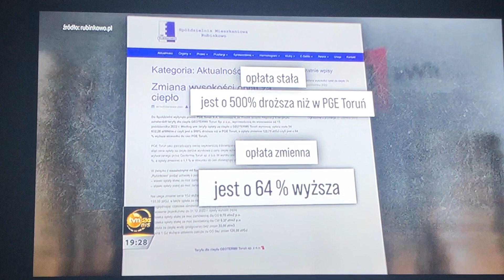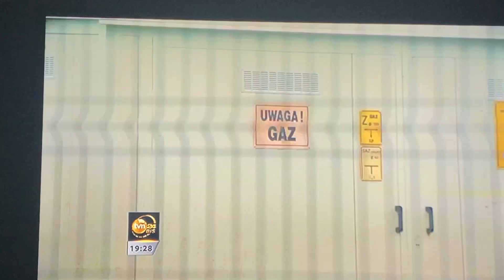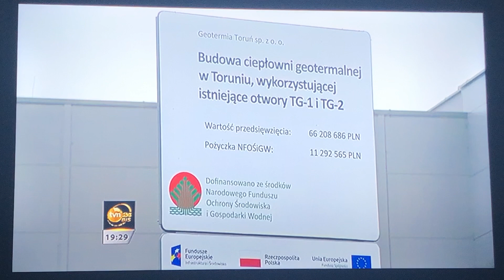Na toruńskim osiedlu wściekłość na ojca Rydzyka. drożej o 500%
Takie pisma dostali mieszkańcy:
W liście do mieszkańców podano, że opłata stała za ciepło z Geotermii Toruń jest aż o 500 proc. wyższa niż w PGE Toruń!